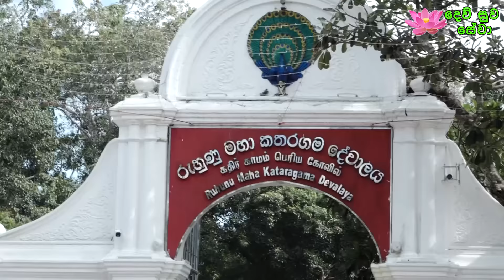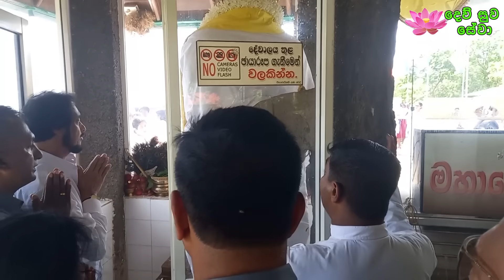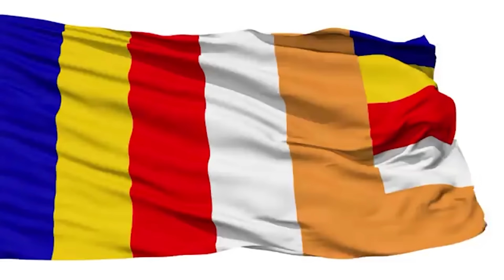නිදහසින් පසු දිව්‍යත්වය ප්‍රබල වෙයි.. | Deegoda Kumara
නිදහසින් පසු දිව්‍යත්වය ප්‍රබල වෙයි.. | Deegoda Kumara Spiritual Speech
සුන්දර මිනිත්තුව පහත link එකෙන් නරඹන්න